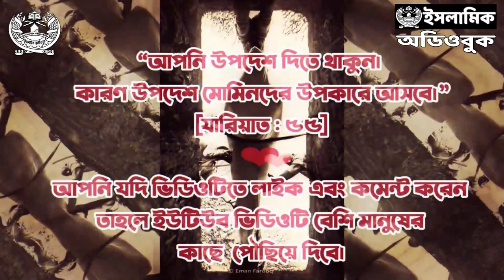০১১ বারা ইবনে মালিক রাদিয়াল্লাহু আনহু - সাহাবীদের আলোকিত জীবনী